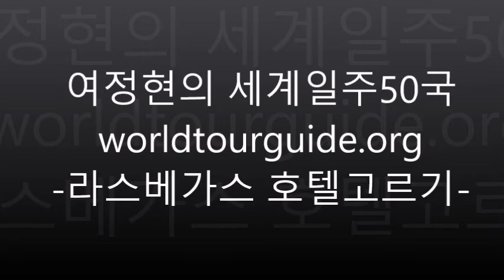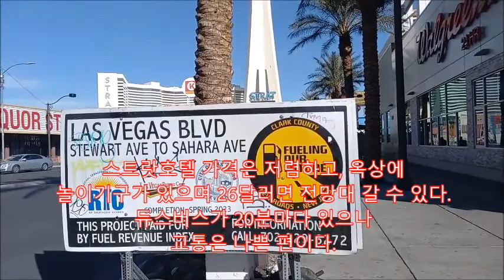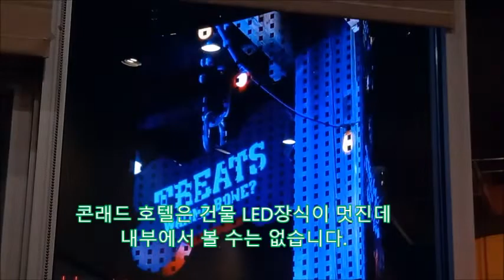[세계일주5천곳] 라스베가스 스트립과 다운타운의 호텔 선택방법 벨라지오 시저스 파리 뉴욕뉴욕 스트랏 미라지 베니치안 룩소 엠지엠 씨르까 사하라 액스칼리버 라스베가스의 쇼와 공연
여정현의 세계일주50국 -라스베가스 호텔고르기
1. 가격을 아끼려면 스트립의 북쪽과 남쪽으로 가라.
(북쪽의 Strat호텔이나 Sahara호텔은 저렴
남쪽의 MGM, OYO, 액스칼리버는 저렴)
중간의 베네치안, 코스모폴리탄, 아리아, 윈은 비쌈)
2. 주요 호텔에는 20~50달러의 리조트비가 숨어있다.
(트래블랏지,모텔6, 슈퍼8, 리조트비 없을 수도)
3. 공항에서 다운타운행 2달러 109번 시내버스가 있지만
스트립으로 오려면 버스 6달러 우버15달러 이상의 교통비
 스트립에 머무를 경우 우버나 택시이용이 편리하다.
라스베가스 공항은 특히 맑은 날 일몰이
아름다운데요 가급적이면 오후6시경에
도착할 것을 권유해드립니다.
라스베가스 북부호텔은 가격이 저렴하며
컨벤션센터가 가깝고 6분마다 운영하는
모노레일을 활용할 수 있다.
스트랏호텔 가격은 저렴하고, 옥상에
놀이기구가 있으며 26달러면 전망대 갈 수 있다.
듀스버스가 20분마다 있으나
교통은 나쁜 편이다.
사하라 호텔은 CES가 열리는 컨벤션센터가
가깝고 모노레일이 호텔 내부와 연결
듀스버스를 타면 스트립으로 편하게 연결
사하라 호텔의  기본 객실은 넓지는 않지만 리모델
링으로 깔끔한 편입니다.
샤워부스는 젊은 감각이나 욕조는 없었습니다.
옥상에 조그만 온수풀이 있는 것이
활용가능한 휴양시설입니다.
서커스서커스는 컨벤션센터와 가깝고
가격이 저렴합니다. 다만 오래된 것이 단점이다.
보이는 건물에 들어가면 서커스가 없고
카지노가 나타납니다. 주차비 30달러
를 안받는 것은 장점입니다.
실제 투숙은 뒷쪽의 밋밋한 건물에
하게 됩니다.
트래블랏지, 모텔6, 슈퍼8등은
60달러 정도하는 모델인데
리조트비가 없어 제가 자주 머무르는 곳입니다.
컨벤션 센터도 가깝고 듀스버스도 20분마다
정차합니다.
리조트월드는 컨벤션센터와 가깝고 비교적
새건물이라 인기입니다.
쇼핑몰과 내외부 식당이 많은 것은 특징입니다.
상당히 규모가 큰 것을 알 수 있습니다.
리조트월드 내부에는 필리핀, 태국, 한국식당 등
다양한 푸드코드가 밀집해  있습니다.
콘래드 호텔은 건물 LED장식이 멋진데
내부에서 볼 수는 없습니다.
리조트 월드는 거대한 LED구로 유명합니다
내부의 크리스탈바도 아름다운 편입니다
스트립의 중부지역은 새건물인 앙꼬르나 윈
신혼부부인기인 시저스팰리스나 베네치안, 빨라쪼
코스모폴리인, 브드라, 아리아 호텔이 위치했다
앙꼬르나 윈은 새건물이 큰 볼거리가 없어도
가격은 비싼 편입니다. 중심지에서 다소
떨어져 있지만 듀스버스로 이동가능합니다
미라지 호텔은 야간에 진행하는 불쇼로
유명합니다. 오래되어 호텔가격은
저렴해지고 있습니다
시저스 팰리스는 벨라지오에 가깝기
때문에 신혼부부에게 인기가 많은 편입니다.
시저스 팰리스의 야경인데요 건물은 로마의
빤떼온신전이나 팍스 로마나 등을 연상시킵니다
베네치안은 이탈리아 베네치아를 테마로 한 호텔
아름다운 인테리어와 곤돌라, 뱃사공으로 인기가
많은  편입니다.
CES전시회의 일부는 베네치안 엑스포에서
개최되고 있습니다.
베네치안 호텔앞에는 패션쇼몰이 있으며
황금색 트럼프호텔은 상업적 출장에
적당하다는 평을 받고 있습니다.
빨라쪼 호텔은 베네치안과 같은
계열의 호텔로 보시면 됩니다.
빨라쪼의 숙박료는 새 건물이라 대개
베네치안 보다  높게 형성되고 있습니다
카지노 로얄, 하라스&더링크, 플리밍고는 베네치안
인근에서 저렴하게 머무를 수 있는 곳들입니다.
대회전 관람차 하이롤러도 인근에 있습니다.
벨라지오 호텔은 거대한 호수와 분수쇼로 유명합니다.
뒷쪽의 코스모폴리탄은 분수쇼를 볼 수 있어
가격이 비교적 비싼 편입니다.
분수쇼는 밤새도록 하는 것이 아니므로
시간을 맞춰가야 볼 수 있습니다.
드브라호텔과 아리아호텔도 벨라지오
인근에 있고 일부 객실에서 분수쇼를
볼 수 있어 가격이 높은 편입니다.
앞쪽에는 비교적 새로이 오픈한 아리아
호텔을 볼 수 있습니다.
아리아와 코스모폴리탄을 반대편에서 보겠습니다.
호텔 건물 자체는 특별하지 않습니다.
패리스(빠히)는 건물은 멋진데 내부는 낡았다는
평가가 많습니다.
테라스에 있는 식당은 나름 멋진 편입니다.
패리스 호텔 앞을 지나는데 건물장식이
상당히 멋진 것을 느낄 수 있습니다.
패리스의 야경입니다
플래닛 할리우드는 가격은 비싼 편이지만
젊은층에게 특히 인기가 많습니다.
스트립의 남부는 공항에 가까워
택시비가 19달러로 저렴하고 북부처럼
호텔비가 저렴하다는 장점이 있습니다
뉴욕뉴욕의 야경을 보고 있습니다.
MGM그랜드는 조금 낡은 느낌이 있으나
내부는 화려하며 모노레일이 있어
교통이 비교적 편리한 편입니다.
MGM그랜드는 로비의 거대한 사장상이
인상적인 곳입니다.
파크MGM은 MGM그랜드와 같은 계열이나
신축이라 가격은 더 비싼 편입니다.
주변에 소규모 상점이 많은 것은. MGM그랜드
파크MGM이나 뉴욕뉴욕의 장점입니다.
룩소는 피라미드라 큰 인기가 없고
자살자가 많아 악명이 높았습니다.
델라노는 만달레이 베이 계열의
신축호텔입니다.
만델레이 베이호텔은 워낙 남쪽에 있기 때문에
Strat호텔처럼 눈에 잘 뜁니다.
가격은 저렴한데 수영장은 괜찮은 편입니다.
타히티 빌리지는 열대섬 따이띠를 테마로 구성한
조리 가능한 콘도로 구성되어 있습니다.
가격은 90달러로 저렴하지만 스트립으로 가려면
듀스버스를 타거나 셔틀을 타야 합니다.
프리미엄 아웃렛은 가까운 편입니다.
카지노가 없는 것이 장점입니다.
라스베가스에 많이 와보았다면 씨르까나
골든너겟 등이 있는 다운타운의 프리몬트
거리의 호텔을 선택할 수도 있습니다.
다양한 박물관과 전당포사나이들의
전당포가 인근에 있습니다.
지금까지 라스베가스의 주요호텔을
살펴보았습니다. 세계일주나
해외마케팅에 관심이 많다면
채널의 영상을 감상해주세요